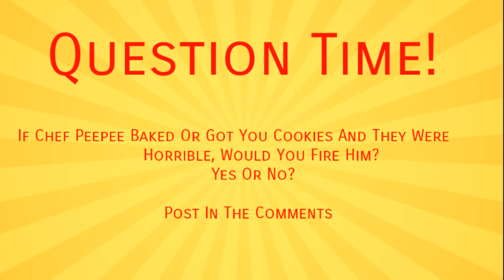The Muppetly Tastic Show - Episode 1: Kermit’s Horrible Cookies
This is a video I recorded on January 2017. So don't mind the bad camera angles, the bad quality, and the bad lighting please. Thank you!:)